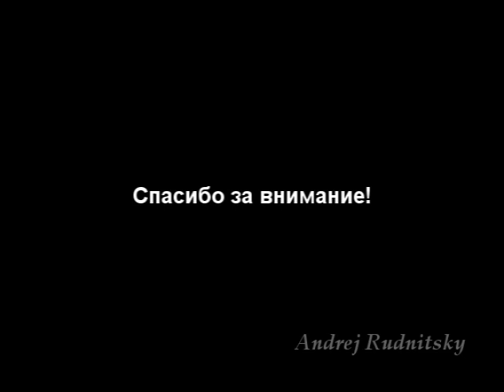Прикуриватель с крокодилами ( переходник )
Официальная партнерская программа от Letyshops (+ бонус за регистрацию) Все радиодетали, аккумуляторы и зарядные устройства беру у себя на радиорынке, или

Официальная партнерская программа от AliExpress - ePN Cashback

Экономия на покупках AliExpress

Заработок для вебмастера